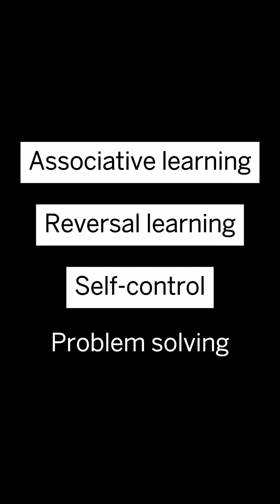Songbirds with more complex vocal learning are better problem-solvers and have larger brains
They say imitation is the sincerest form of flattery, but could it also be an indicator of intelligence?

CREDITS: (FOOTAGE) AUDET ET AL./SCIENCE; (VIDEO) K. MCLEAN/SCIENCE